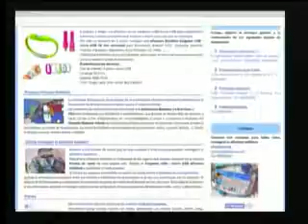CALIDAD DE VIDA 02-12-16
Dr. Antonio García.
Alergólogo